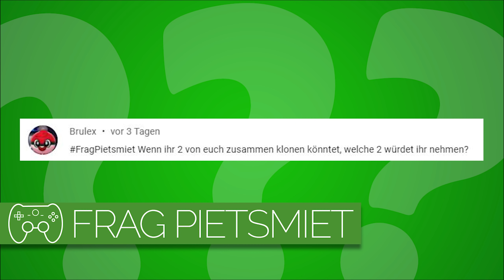Welche zwei von euch würdet ihr zusammen klonen? | Frag Pietsmiet #2239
Gäbe es eine gesunde Mischung?